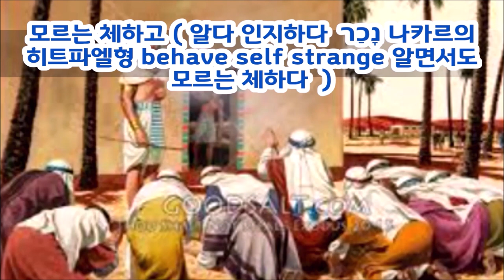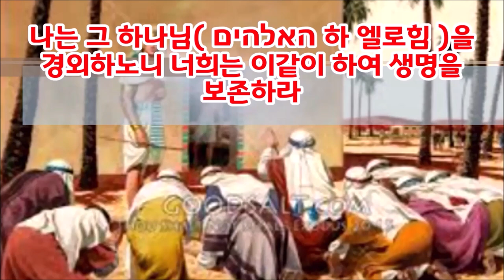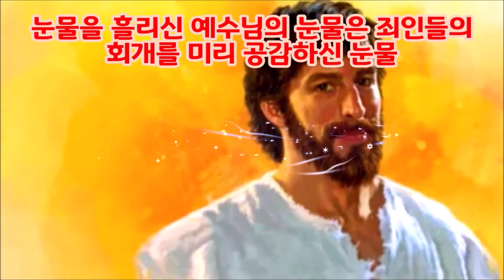(한글자막)요셉의 첫번째 눈물(창32:1-23)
요셉은 자신을 형제들에게 나타내기 위해 그 하나님(하엘로힘)을 반복하며 진실히 행하여 생명을 구원하라고 말했다.
요셉의 그 하나님은 아브라함이삭야곱의 하나님 즉 언약의 여호와 하나님이시다. 형제들은 여호와하나님앞에서 어떤 진심을 행하여야 할까?
한 형제의 영혼에 대한 진심과 사랑이다.
예수님은 한 영혼을 구원하시기 위해 이 세상에 오셨고 모든 하나님의 백성은 하나님이 찾으시고 찾으시는 잃어버린 한 영혼이다.